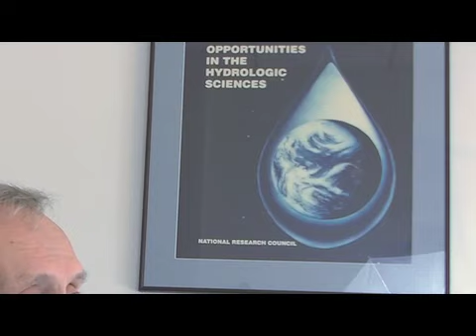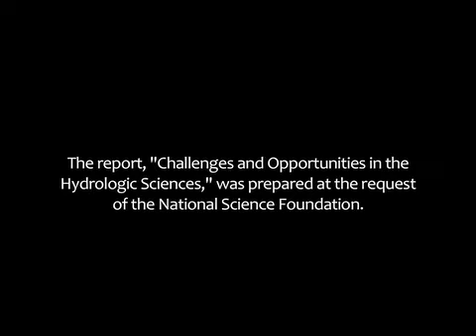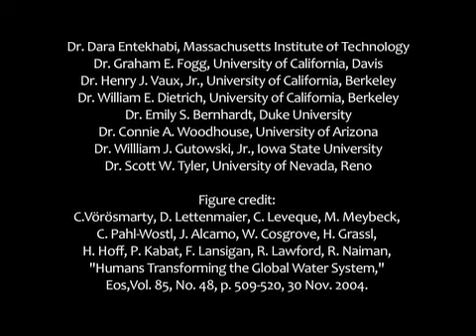Challenges and Opportunities in the Hydrologic Sciences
New research opportunities to advance hydrologic sciences promise a better understanding of the role of water in the Earth system that could help improve human welfare and the health of the environment. Dr. George Hornberger and Dr. Henry J. Vaux, Jr. discuss the findings of the 2012 report, "Challenges and Opportunities in the Hydrologic Sciences."